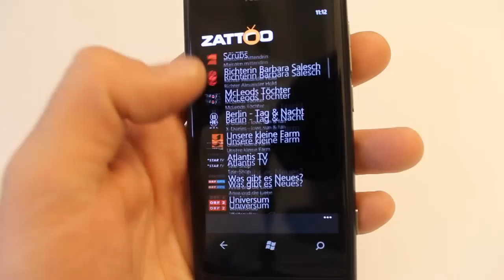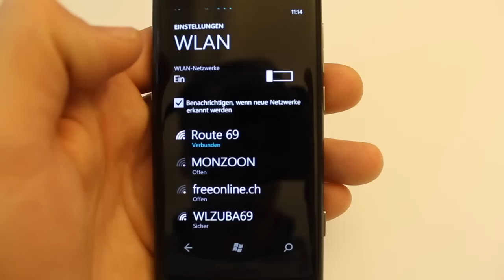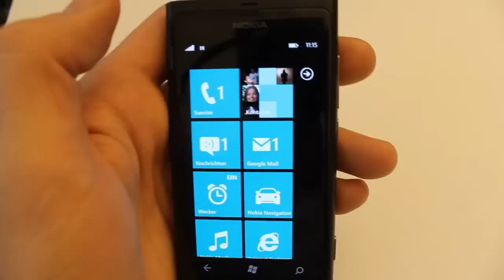Zattoo on Nokia Lumia 800 Windows Phone